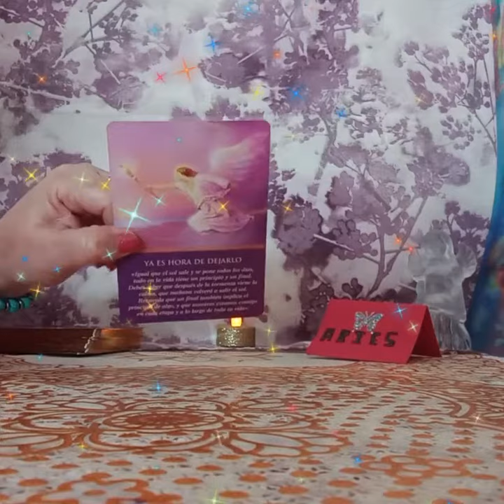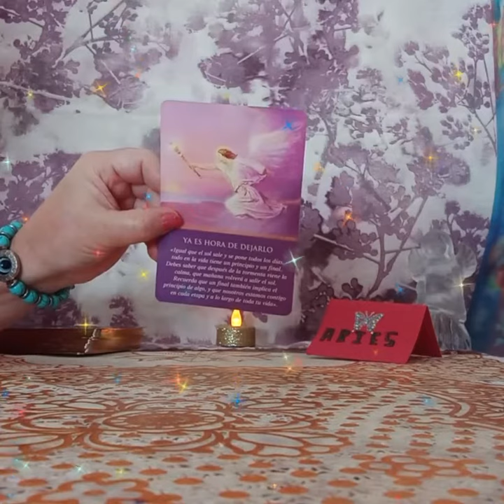UN MENSAJE DE LOS ANGELES PARA TI#💥